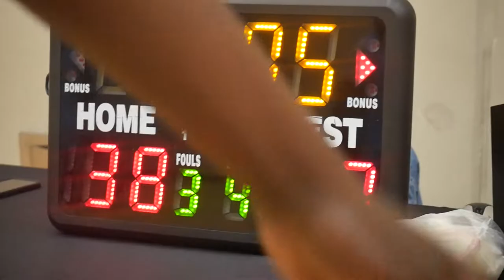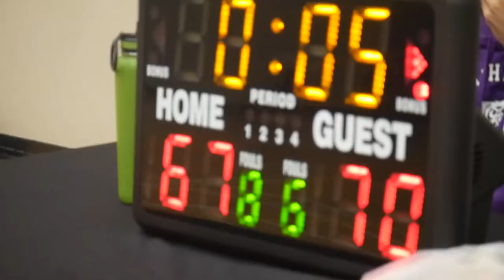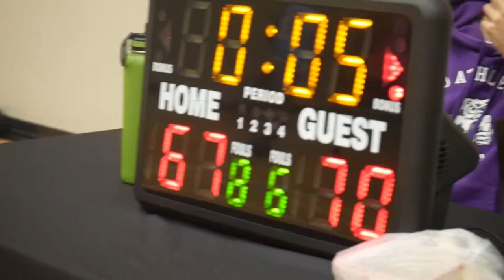2022 Burnaby Fall Elite - The Lads vs Rush Hour - Roundball BC Mens Basketball League